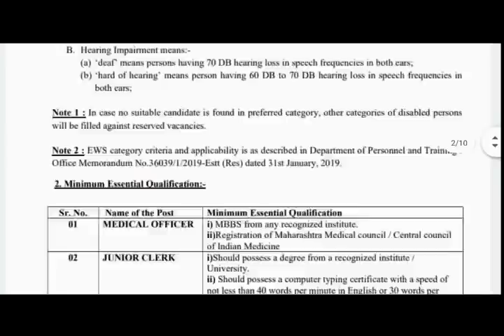Central Govt PRT Vacancy 2021 | Contonment Board Primary Teacher Recruitment 2021 | MoD PRT 2021